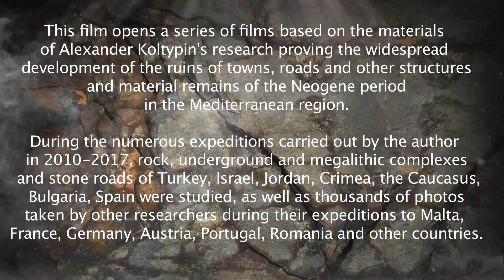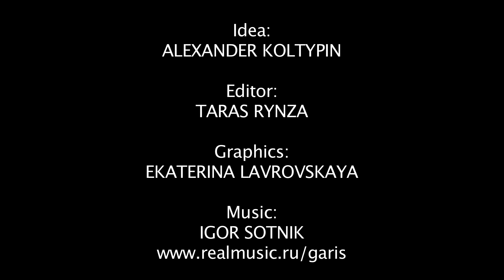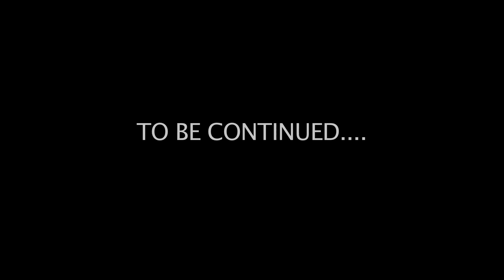Towns of the Neogene Period: Prehistoric and Historic Towns and Ruins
Ruins of rock, underground and megalithic towns and structures, stone roads and ruts connecting them, as well as petrified pits, wells, trenches, graves, terraces on mountain slopes, drainage and irrigation systems, traces of mining and road construction equipment, footprints of people and animals of the Neogene period are widespread in the Mediterranean region. They are aged from 15 to 5 million years. The first author video in English, based on the research of doctor of Geology Alexander Koltypin - the famous Russian explorer of megaliths, rock and underground towns and structures. A. Koltypin explored for the past 8 years many interesting archaeological sites in Europe (Spain, Italy, Bulgaria, Israel, Turkey, Jordan, the Crimea, the Caucasus). His findings were recognized by many specialists and interested people all over the world.
The forth film. Overlapping the ruins of Neogene towns by the structures of the X millennium BC - I millennium AD.
See the first series of the video "Ruins of Neogene towns and structures" ... the second series the third series